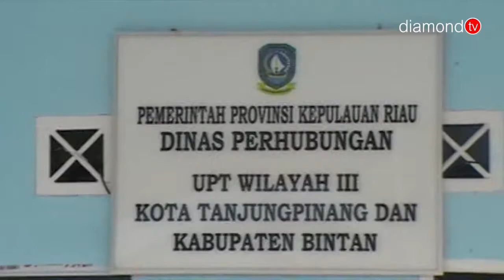AKSES JALAN PELABUHAN ASDP DOMPAK TANJUNGPINANG SUDAH DIPERBAIKI